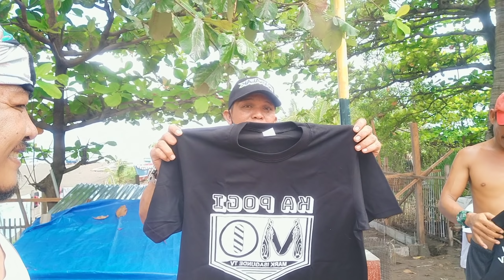(PART 4)KATAS NG ??? ANG SIMULA. | JOJO ALVASAN